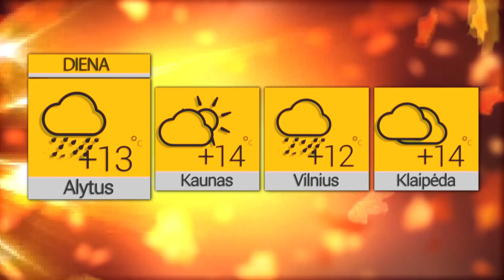2022 10 25 Orai